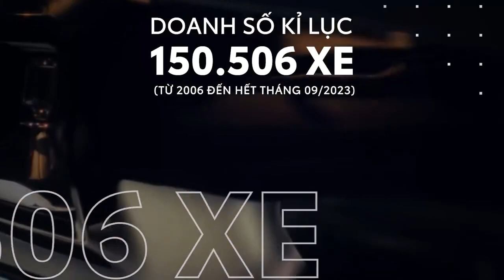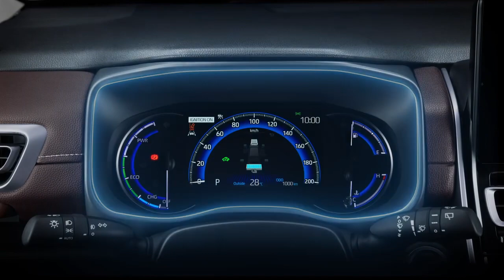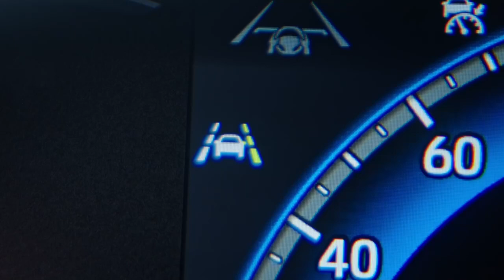INNOVA CROSS CHÍNH THỨC RA MẮT - CHỐT GIÁ TỪ 810 TRIỆU ĐỒNG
🏠 Địa điểm: Toyota Lý Thường Kiệt, 151A Lý Thường Kiệt, phường 6, quận Tân Bình.
📞 Hotline đặt xe, tư vấn: 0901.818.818 - ‎‎‎‎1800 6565 (Toyota Tây Ninh)